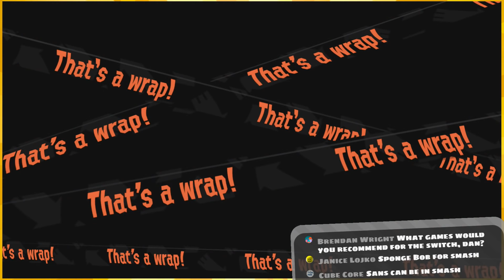First game in Rank X「Splatoon 2 🦑」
And also a BUNCH of Salmon Run

:D